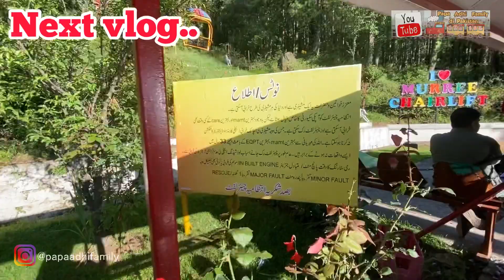Kemping Mewah di Glam Camp yang lagi Viral di Pakistan | Summer Vacation 2022